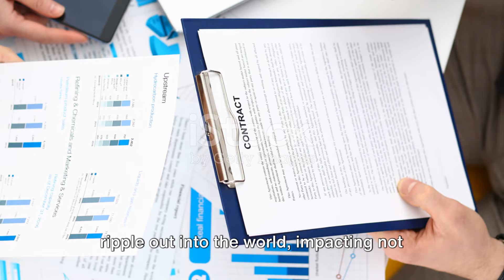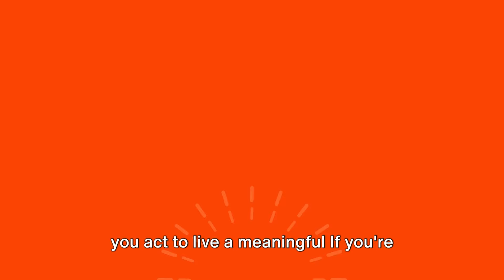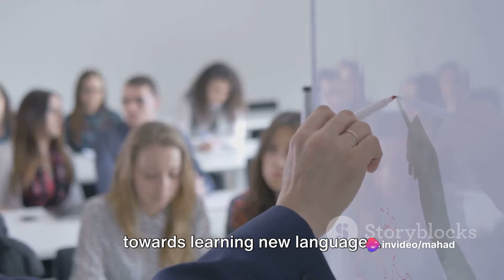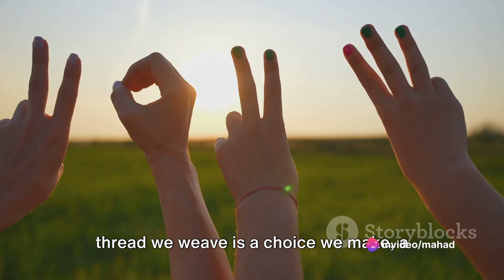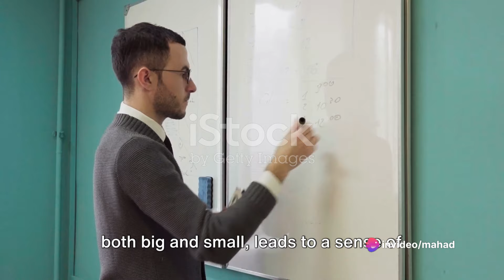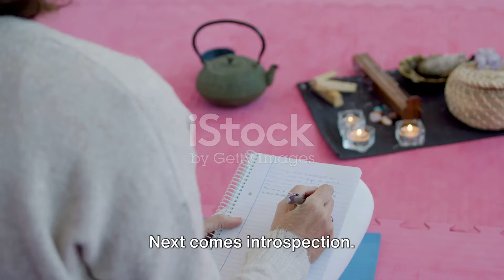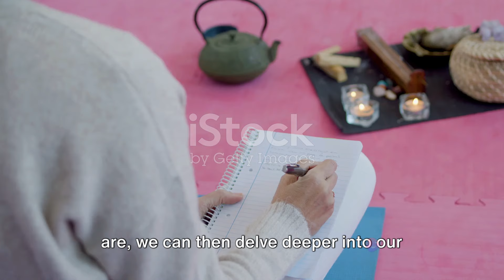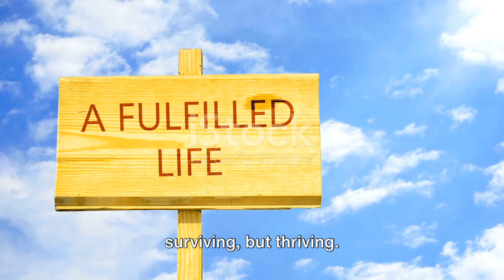You MUST Act This Way to Have a Meaningful Life! | Jordan Peterson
🔥 Dive into the profound wisdom of Jordan Peterson as we explore the key principles that can transform your life into a meaningful journey! 🔍 Whether you're a fan of his teachings or new to his philosophy, this video is a must-watch for anyone seeking purpose and fulfillment.

In this insightful breakdown, we dissect the actionable steps and mindset shifts recommended by Jordan Peterson that are crucial for cultivating a deeply meaningful life. 🚀 From taking responsibility for your actions to embracing personal growth, we cover it all!

🧠 Prepare to be inspired and motivated as we navigate through the profound concepts that have resonated with millions around the world. Don't just watch – implement these principles into your daily routine and witness the positive changes unfold.

🔑 Key Takeaways:
1️⃣ The Power of Responsibility: Discover how taking ownership of your life leads to meaningful experiences.
2️⃣ Embracing Chaos: Learn how to navigate life's uncertainties and turn challenges into opportunities.
3️⃣ Pursuit of Excellence: Uncover the secrets to personal growth and continuous improvement.

Ready to embark on a journey towards a more meaningful and fulfilling life? Hit play now and let Jordan Peterson's timeless wisdom be your guide! 🚀